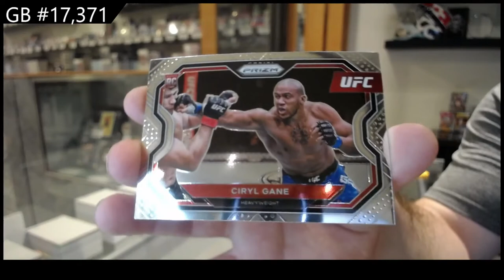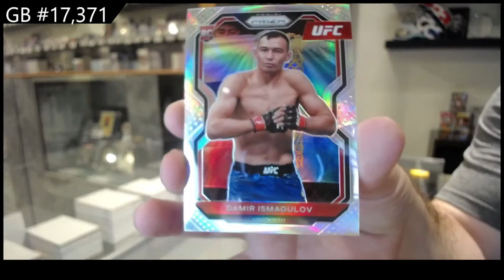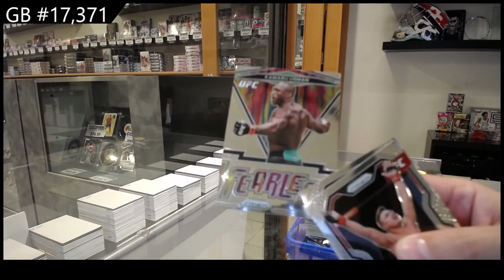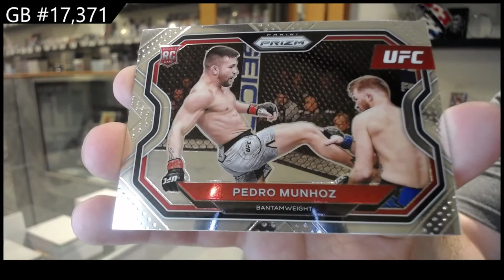2021 Panini Prizm UFC Retail Box Break - C&C GB #17,371